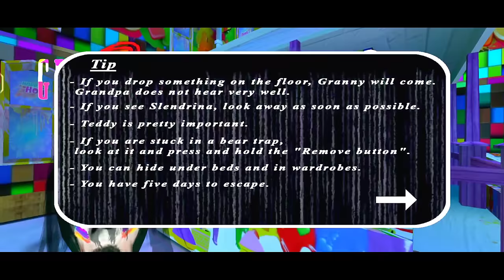Granny 3 Holi Special Full gameplay | Granny Grandpa ko Colour lga kar bhag gaya😂🤣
Granny Holi special video

Granny Grandpa ke Hath Holi festival